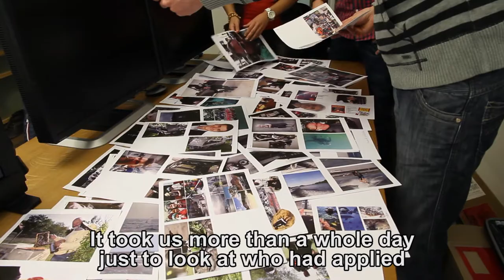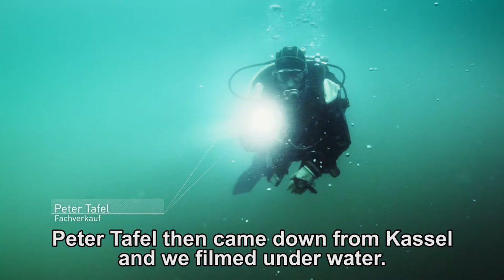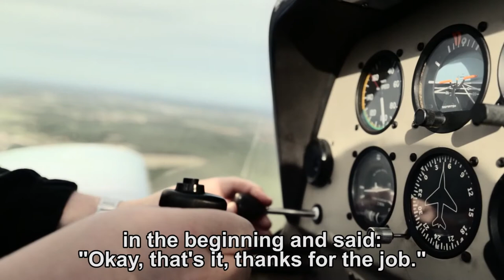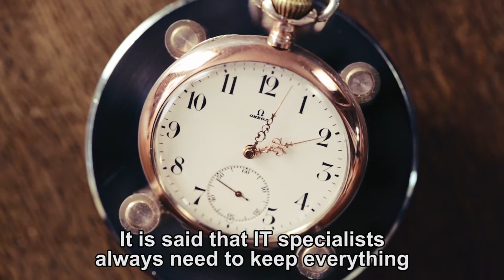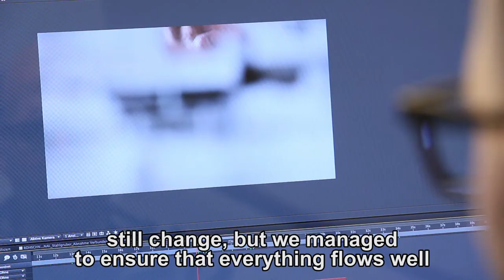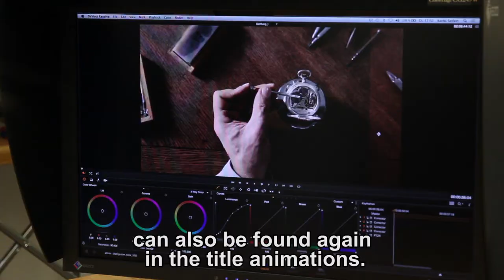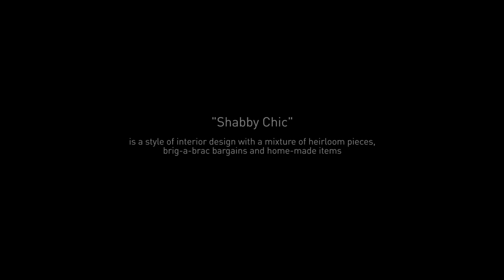STAHLGRUBER Markenfilm Making Of (EN, UT)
Who would not want to take a look behind the scenes? Our in-house film team was right there to document the shooting for the STAHLGRUBER Brand Film. Here you can see how confidently and professionally the STAHLGRUBER protagonists mastered the shooting. Learn more about the background of the idea and its realisation in an interview with the director, Benedikt Fuhrmann from Bad Tölz, from the radius null agency. In line with the motto, MOBILITY STARTS IN OUR EMPLOYEES HEADS, it became obvious how versatile our employees are, even in their leisure time.